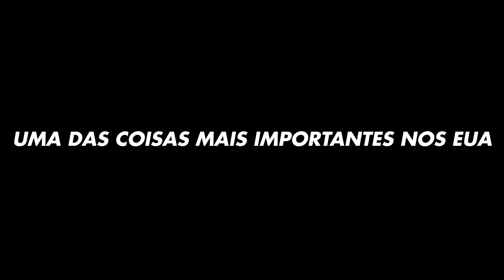COMO AS GRINGAS REAGEM AO XAVECO BRASILEIRO?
Contando um pouco minha experiencia de como é xavecar as gringas, seja na balada, num bar, onde for, e falando um pouco sobre como é a reação delas a nossa cultura brasileira.